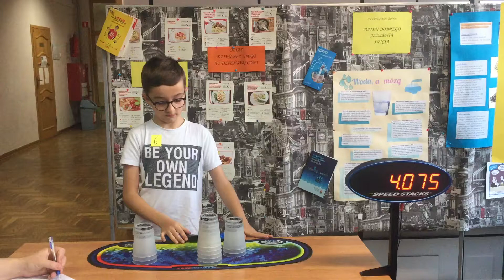Wiktor Dżbik - 3-6-3 - 3.305 (DNR 7-8M) - Sport Stacking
Festiwal Dla Myślących - Warszawa 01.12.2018